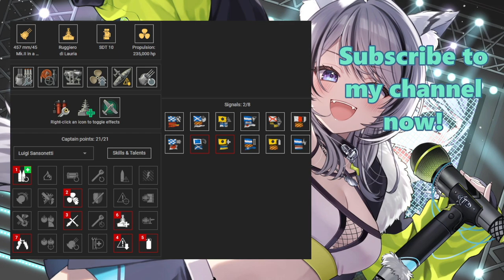{Replay | 12.11}Tier 10 BB RM Ruggiero di Lauria by Bratty_Child(EU) - Why play Colombo over this?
An excellent Ruggiero di Lauria gameplay in Random Battle by [HAIFU]Bratty_Child on EU server. He got 215k damage, General Offensive, Brothers-in-Arms, Strike Team, Coordinated Attack, High Caliber, Confederate and Kraken Unleashed for killing 5 enemy ships. He also carried his team at 2.1k bxp.

The enemy team had massive point advantage because the 9 random animals in Bratty_Child's team threw their ships away for unknown reason. However, he and his divmates tried their best to kill the remaining 5 enemy ships in 3 vs 5 battle. With the effort of three players having actual functioning brains, they managed to snatch victory from the enemy team.

Bratty_Child was using Luigi Sansonetti the legendary commander for Italian ships. Therefore, his ship's main battery range was extended by 8% once he got his first ship kill. His main battery guns reload was also reduced by 15% once he achieved Confederate. His ship builds are shown at the end of the video.

Ruggiero di Lauria is an Italian special battleship that can be bought in the Armory for 31k Steel. Her gun layout is ABXY with two barrels per mount. Just like Colombo, she has SAP & AP shells. However, her gun caliber is much bigger than Colombo's 381mm which is 457mm. Her insane overmatching SAP makes her much better than Colombo.